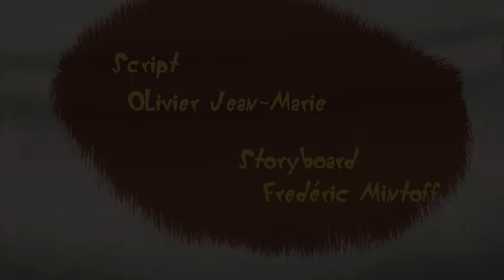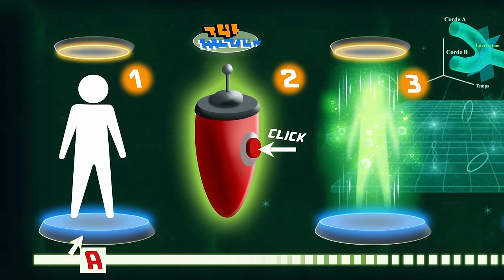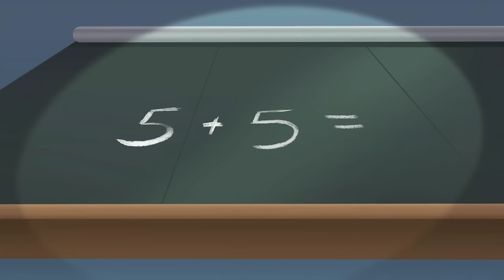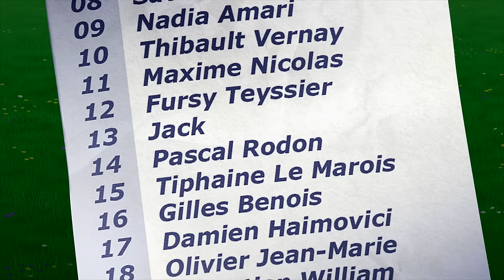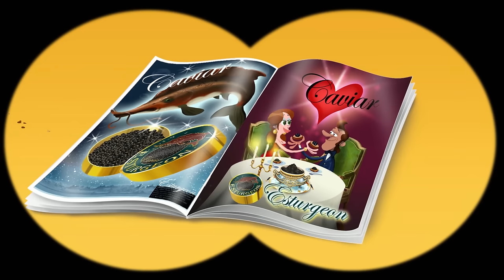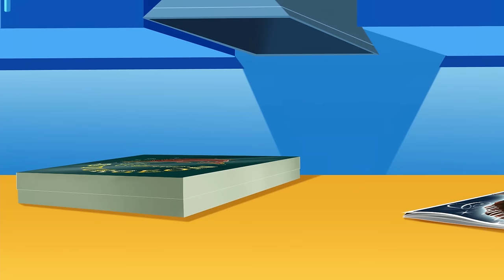Oggy and the Cockroaches 😅 CAT OR CAR - Full Episodes HD